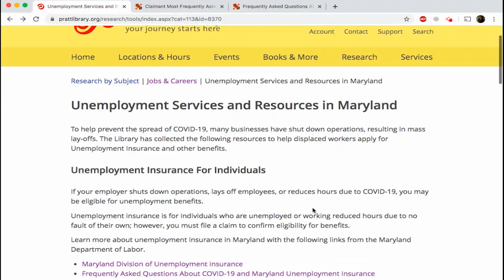The Pratt is Always Here for You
This National Library Week-- know that the Pratt Library is Always Here for you.

During the COVID-19 pandemic the Pratt has:
- Hundreds of staff working from home
- Live virtual programs including Storytime and Writers LIVE!
- Live chat with a librarian
- Digital resources like eBooks, streaming movies & TV shows

- New learning tools for students
- Staff using library sewing machines & 3D printers to make PPE for healthcare workers
- One-on-one consultations for small business and the unemployed

We will never stop finding ways to help our community.